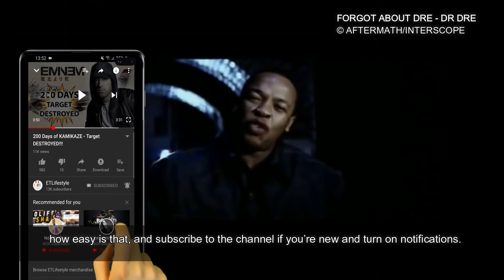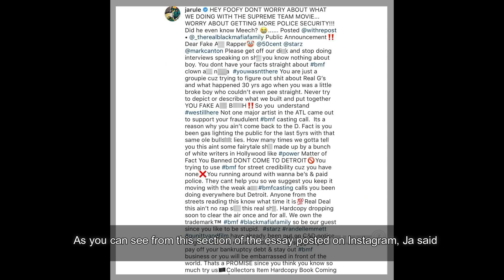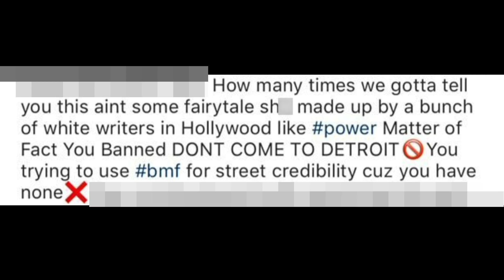Dre Associate DJ Speed Teases Eminem & Dre Music Coming Soon & 50 Cent’s Detroit “Ban”